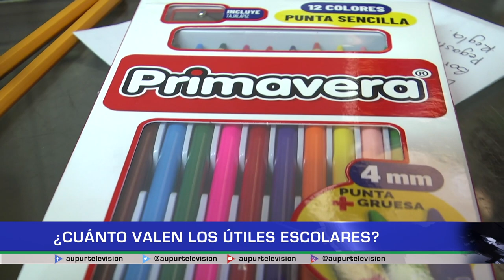¿CUÁNTO CUESTAN LOS ÚTILES ESCOLARES ?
llegó el año lectivo y con ello el dolor de cabeza de los padres de familia, por esa razón AUPUR Televisión realizó el ejercicio de cuánto cuestan unos útiles escolares de los más sencillos para un estudiante de quinto grado, veamos cuánto
cuestan.